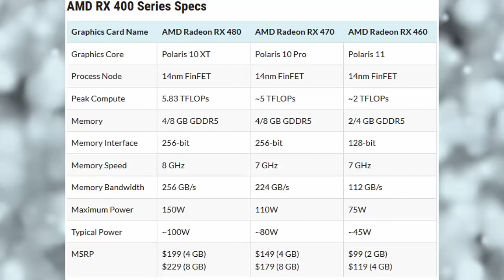AMD RX 480 Gaming Benchmarks || GTA 5 || Overwatch || The Witcher 3 || DOOM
AMD RX 480 Gaming Benchmarks Leaked. it showing that RX 480 is used for this benchmark in (4:50) "game setting".

Credit : Alex

Games:
1-GTA 5
2-DOOM
3-The Witcher 3
4-Overwatch